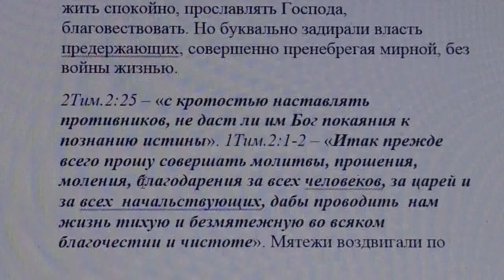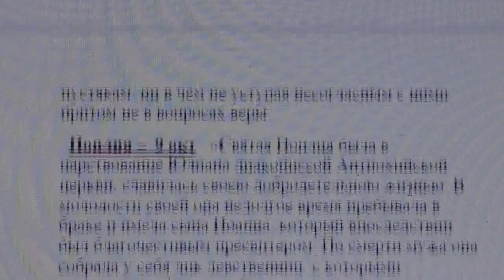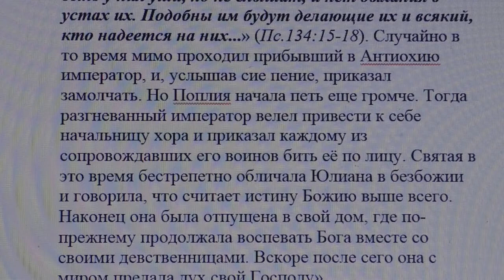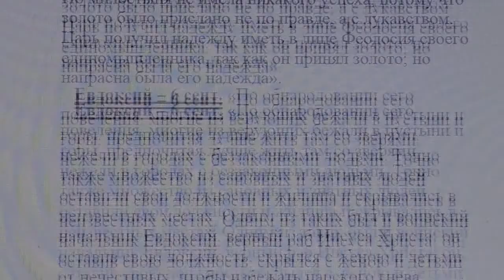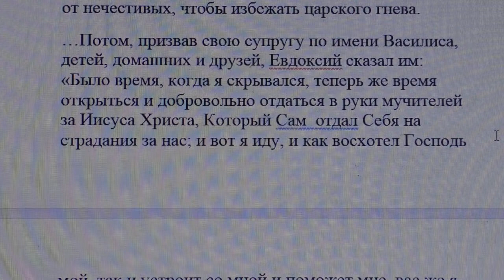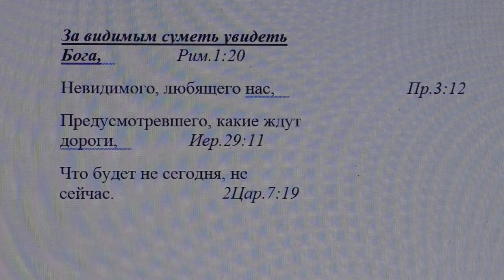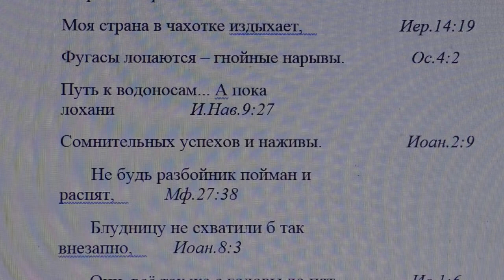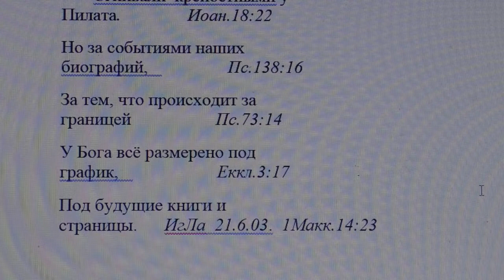2126. Всегда ли правильно вели себя христиане?